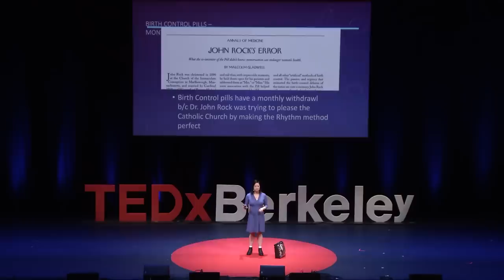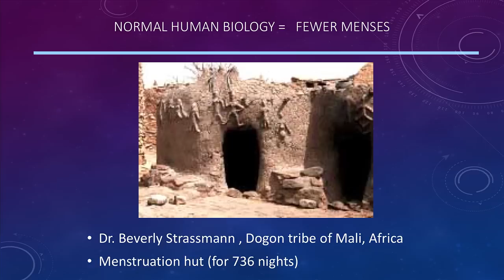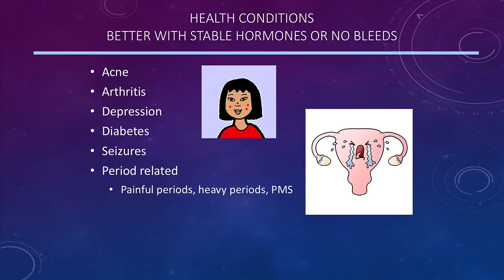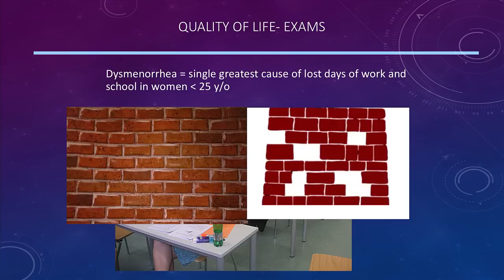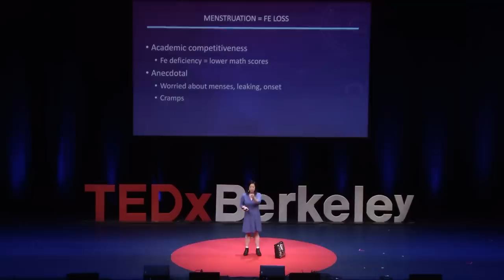Making Periods Optional | Sophia Yen | TEDxBerkeley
NOTE FROM TED: Please do not look to this to for medical advice. This talk only represents the speaker's personal views and understanding of menstrual health, which is a contentious field of research. TEDx events are independently organized by volunteers. The guidelines we give TEDx organizers are described in more detail

Sophia Yen, M.D., M.P.H. is the CEO and Co-Founder of PandiaHealth.com, a birth control delivery, a digital health startup providing convenient, confidential, and reliable access to healthcare via telemedicine and medication delivery, starting with birth control. She has a passion for making women’s lives easier and preventing unplanned pregnancies. Dr. Yen graduated from MIT, UCSF Medical School, and UC Berkeley’s MPH program. With 20+ years in medicine, she serves as a Clinical Associate Professor at Stanford Medical School and on the Executive Committee of the American Academy of Pediatrics’s Section On Adolescent Health. She focuses on Reproductive Health and co-founded 2 non-profit projects to improve the lives of women: The Silver Ribbon Campaign to Trust Women and SheHeroes.org. She was named one of the Top Women Entrepreneurs to Watch in 2017 by Bustle. Sophia Yen, M.D., M.P.H. is the CEO and Co-Founder of PandiaHealth.com, a birth control delivery, a digital health startup providing convenient, confidential, and reliable access to healthcare via telemedicine and medication delivery, starting with birth control. She has a passion for making women’s lives easier and preventing unplanned pregnancies. Dr. Yen graduated from MIT, UCSF Medical School, and UC Berkeley’s MPH program. With 20+ years in medicine, she serves as a Clinical Associate Professor at Stanford Medical School and on the Executive Committee of the American Academy of Pediatrics’s Section On Adolescent Health. She focuses on Reproductive Health and co-founded 2 non-profit projects to improve the lives of women: The Silver Ribbon Campaign to Trust Women and SheHeroes.org. Pandia Health is the ONLY WomenFounded WomenLed DoctorFounded/Led birth control delivery company. She was named one of the Top Women Entrepreneurs to Watch in 2017 by Bustle. This talk was given at a TEDx event using the TED conference format but independently organized by a local community.